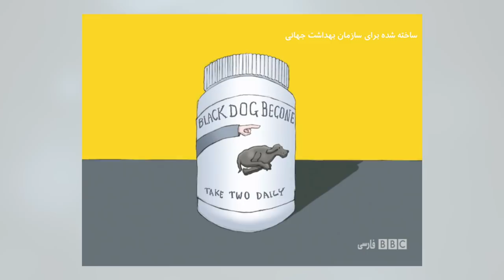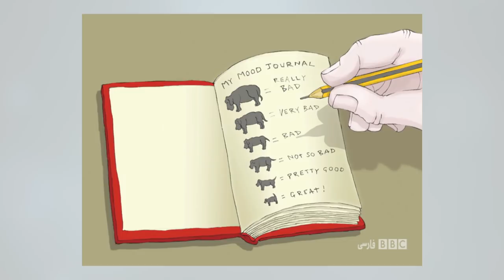سگ سیاه افسردگی- داستان کوتاه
این ویدیو را سازمان بهداشت جهانی  در مورد افسردگی تهیه کرده و ما در برنامه ویژه افسردگی 37 درجه پخش کردیم